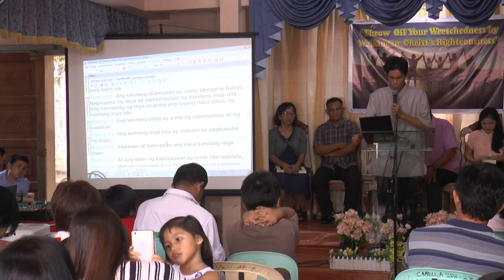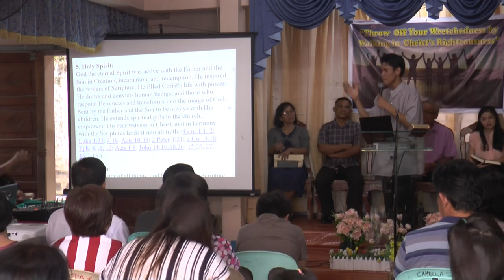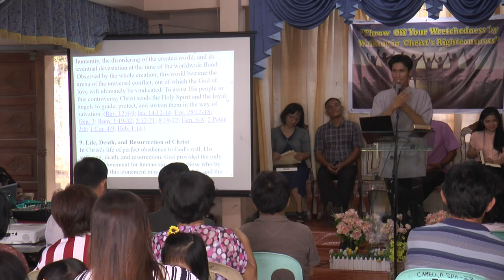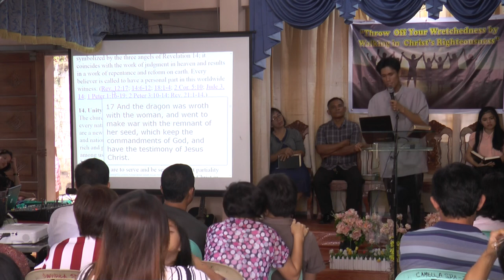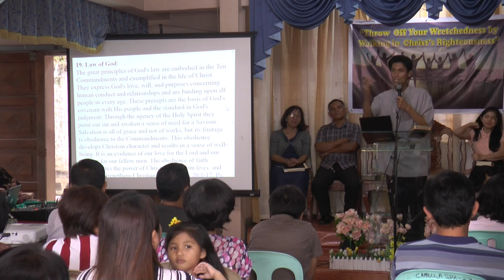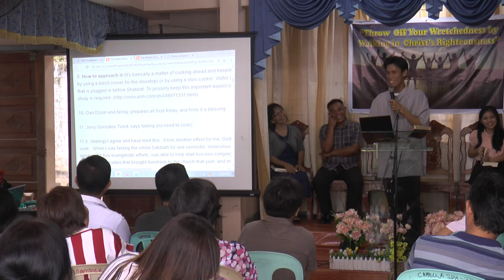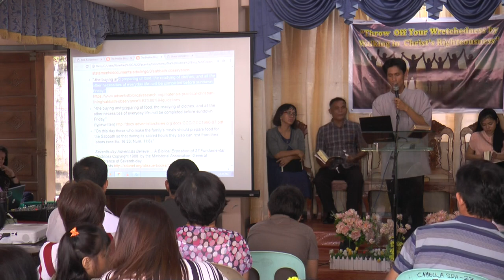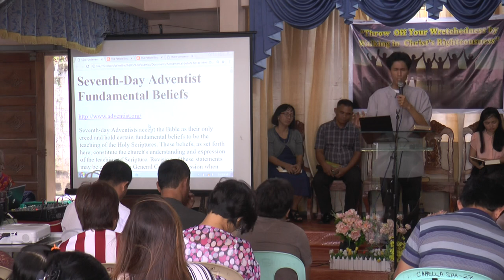Fundamental Beliefs - Camella Springville SDA Church - Winelfred G. Pasamba